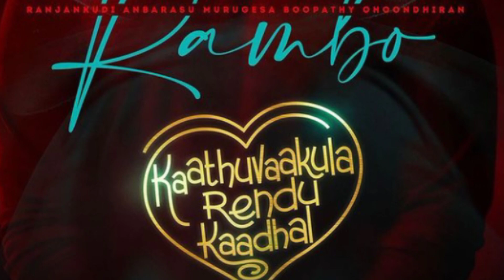Jan.E.Man Satellite Updates🤩Salute release date🔥Vijay Sethupathi ചിത്രം റിലീസിന്💥Lal bagh Release 🔥🔥